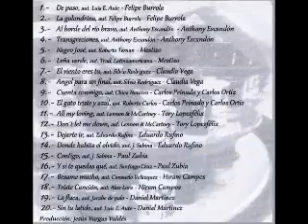Eduardo Rufino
Donde habita el olvido (Joaquín Sabina)
Café Calicanto
Chihuahua, 2014